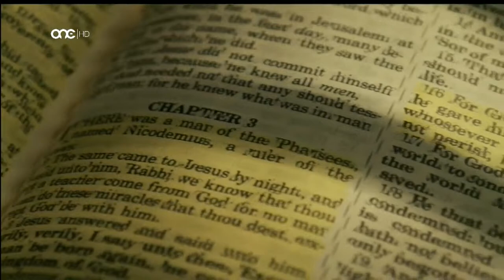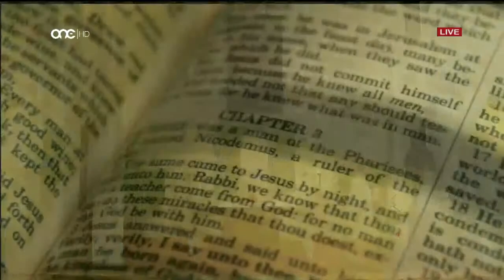Quddiesa Kuljum - 09/05/2020